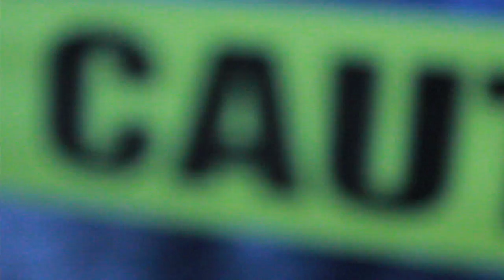KNOCKING SHIT DOWN [OFFICIAL VIDEO]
CELL SPITFIRE FT. TRE DA KID AND BIG FREEZE
"KNOCKING SHIT DOWN"
KEEP IT RAW ENTERTAINMENT / MTM
DIRECTED BY: ART LIFE STUDIOS